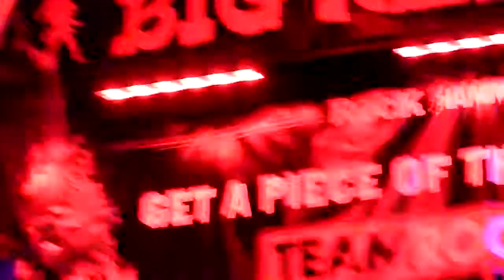Luka Ravase's Birthday 'Problem Child' 14.8.14 cover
Filmed at Luka Ravase's birthday party at The Big Red, in Holloway Road, London. An evening of Luka celebrating the music he loves and is influenced by, with musician friends joining him on stage throughout the night. We rocked.
Luka plays with several bands including 'Metalworks', 'Future Shock' & Mick Underwood's 'Glory Road'.
Luka Ravase - Vocals
Matt Pearce - Guitar
Ade Emsley - Guitar
Tony Newton - Bass
Pete Jean - Drums